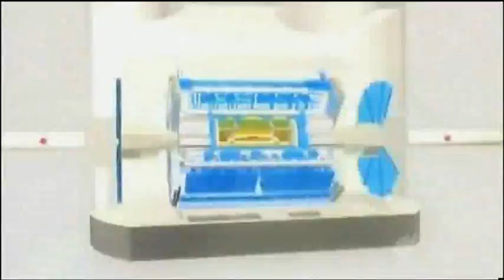Hadron Collider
The Large Hadron Collider (LHC) is the world's largest and highest-energy particle accelerator. The LHC lies in a tunnel 27 kilometres (17 mi) in circumference, as much as 175 metres (574 ft) beneath the Franco-Swiss border near Geneva, Switzerland. This synchrotron is designed to collide opposing particle beams of either protons at an energy of 7 teraelectronvolts (1.12 microjoules) per particle, or lead nuclei at an energy of 574 TeV (92.0 µJ) per nucleus. The term hadron refers to particles composed of quarks. It is expected that it will address the most fundamental questions of physics, advancing our understanding of the deepest laws of nature. The Large Hadron Collider was built by the European Organization for Nuclear Research(CERN) with the intention of testing various predictions of high-energy physics, including the existence of the hypothesized Higgs boson and of the large family of new particlespredicted by supersymmetry.  It is funded by and built in collaboration with over 10,000 scientists and engineers from over 100 countries as well as hundreds of universities and laboratories. The CMS paper reports that the increase in the production rate of charged hadrons when the center-of-mass energy goes from 0.9 TeV to 2.36 TeV exceeds the predictions of the theoretical models used in the analysis, with the excess ranging from 10% to 14%, depending upon which model is used. With a budget of US$9 billion, the LHC is one of the most expensive scientific instruments ever built. The total cost of the project is expected to be about US$4.4bn (as of Jan 2010) for the accelerator and US$1.1bn for the CERN contribution to the experiments.